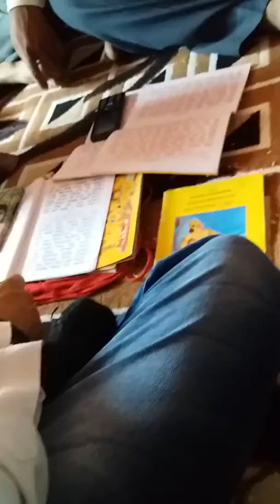जय श्री राम दूबे जी सुन्दर काण्ड पाठ